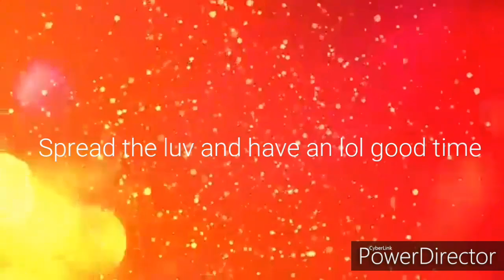WWE 2k19 Mae Young Classic Promo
This is a promo video for my WWE 2k19 Mae Young Classic Tournament that I'm doing on an undecided date in January of 2020.

See a host of 32 women, old and new faces alike, compete to call themselves the "BEST" and win the WWE 2k19 Mae Young Classic

Privite DM - QuaZ/ThatMemeGuy#3181

Friend Me on Xbox One - DDGSquad99